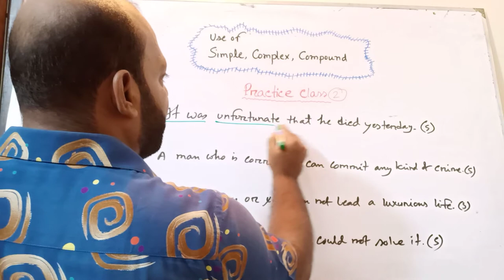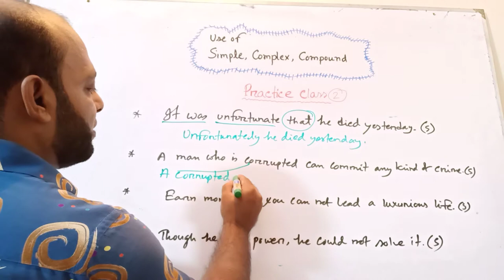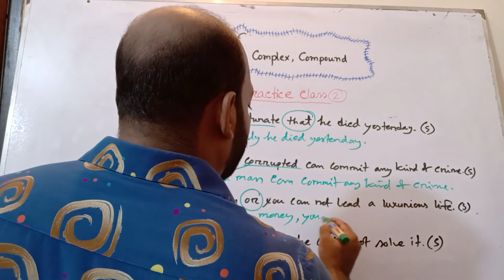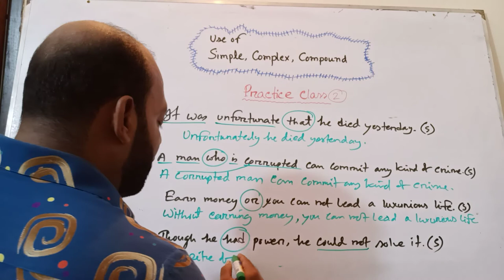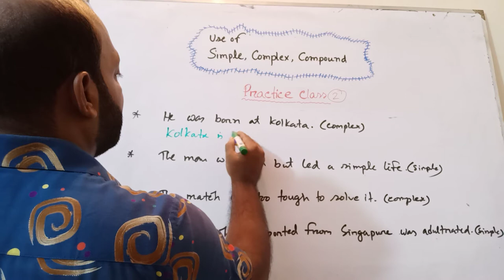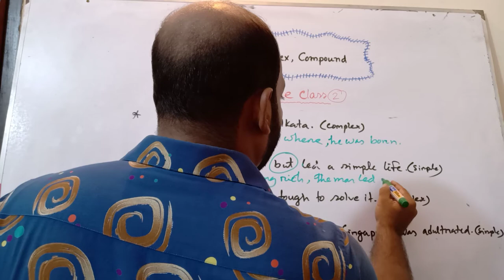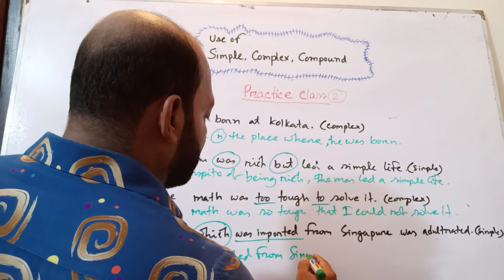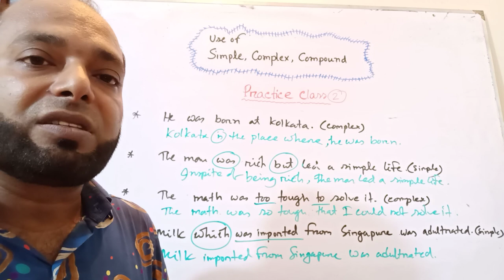Simple, Complex, Compound : ( Practice : 02)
Know how to solve Simple, Complex, Compound.